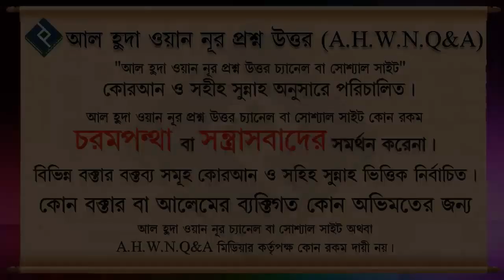আক্বীকা সম্পর্কে জানতে চাই ᴴᴰ┇শায়েখ আজমল হোসাইন মাদানী